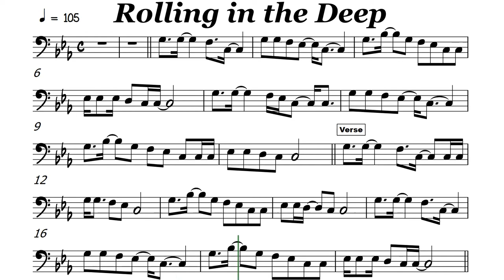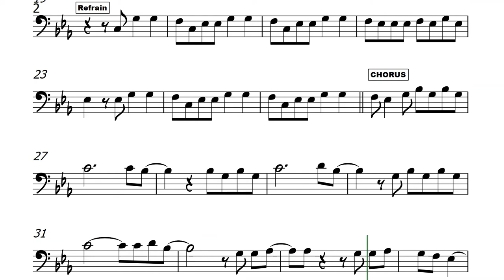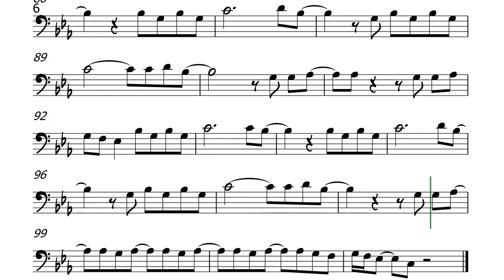Rolling in the Deep Cello or Trombone Sheet Music Backing Track Play Along Partitura Adele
Adele
Go 'head and sell me out and I'll lay your ship bare
See how I leave with every piece of you
Reaching a fever pitch and its bringing me out the dark
The scars of your love they leave me breathless, I can't help feeling
We could have had it all (you're gonna wish you never had met me)
Making a home down there 'cause mine sure won't be shared
The scars of your love remind me of us (you're gonna wish you never had met me)
They keep me thinking that we almost had it all (tears are gonna fall, rolling in the deep)
You had my heart inside your hand
Turned my sorrow into treasured gold
You pay me back in kind and reap just what you sow
It all, it all, it all, (you're gonna wish you never had met me)
You had my heart inside your hand (you're gonna wish you never had met me)
But you played it, you played it, you played it, you played it